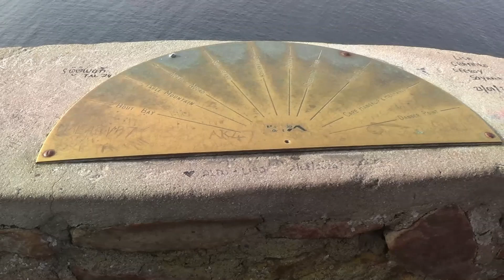Cape of Good Hope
Cape of Good Hope is the southern tip of the Cape Peninsula. It is said that Portuguese navigator  Bartolomeu Dias was the first European to catch sight of this rocky promontory in 1488 at the southern end of Cape Peninsula.